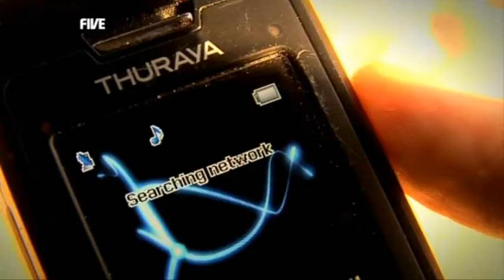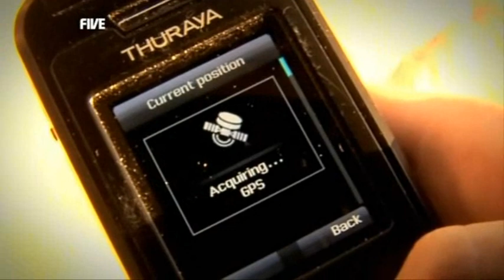Gadget Show Sat Phones.wmv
Testing ThurayaXT and Iridium 9555 satellite handsets for usability, connectivity and coverage